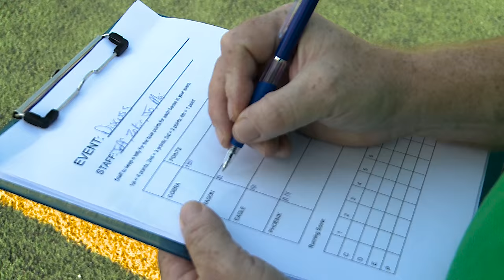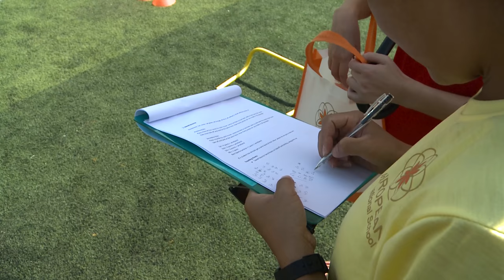Sport Day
Our students had such a great fun on Sport Day. They showed fantastic leadership, collaboration and enthusiasm within teams. Congratulations all on your maximum level of sportmanship and determination!

Thanks very much to all of our teachers, especially Mr. Matt Rosenthal and Mr. Michael Tidy for your big support as always.